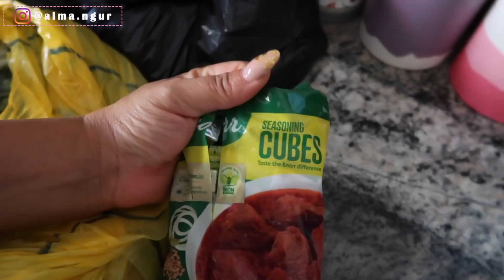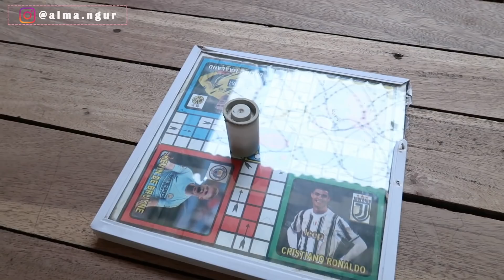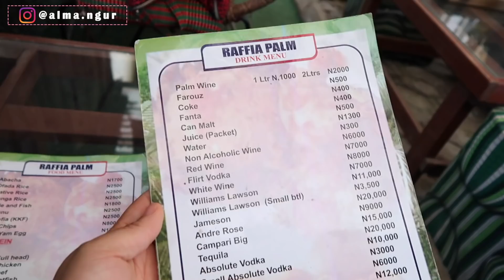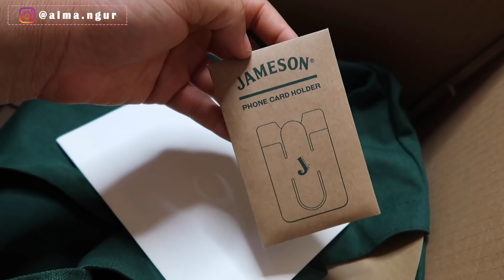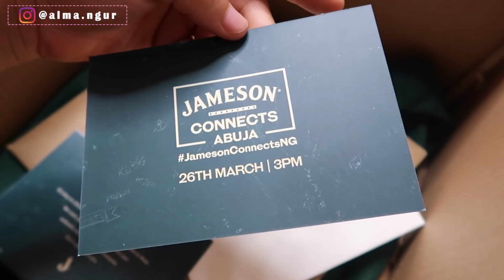VLOG: What $35/₦20,000 got me in a LOCAL NIGERIAN MARKET + Trying out PALM WINE in a LOCAL JOINT...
FAQs
Your filming equipment: Canon 80D, Canon 50mm lens, SIGMA 18-35mm lens, Canon G7X Mark II, Boya Lavalier mic.